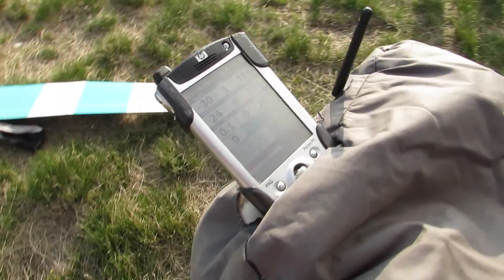Nanos slope soaring 22.4.2016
Pobočno  jadranje na Nanos -u.